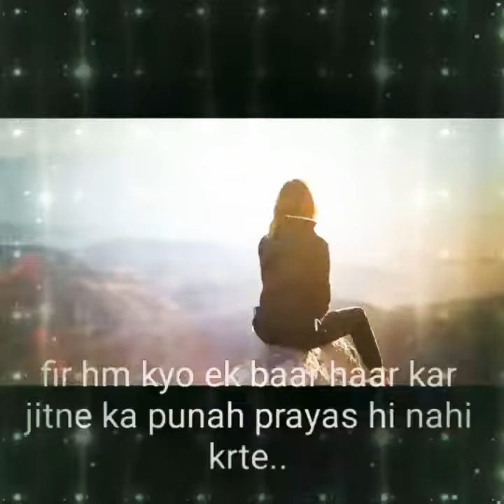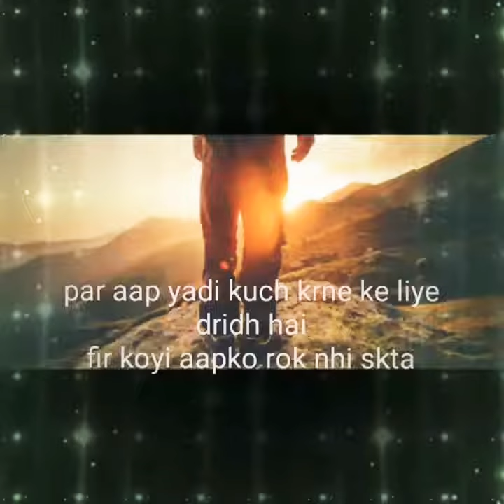Khwaish bass lafjo ka alfaj nahi..(a beautiful poetry) 😊😊